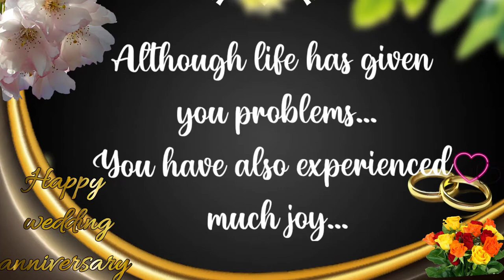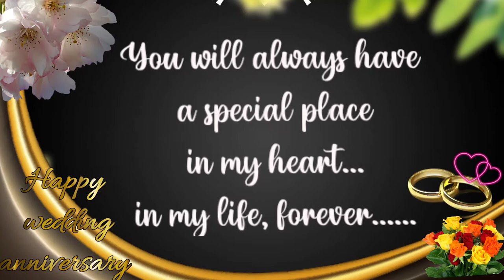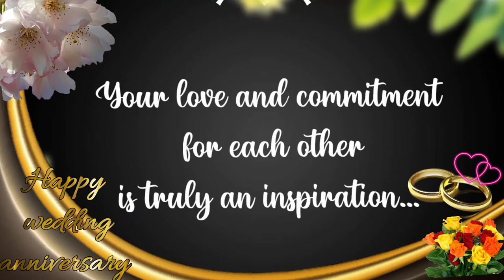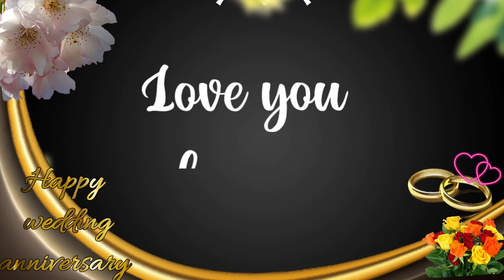3 October 2022|Happy Anniversary Card for Mom and Dad|Parents Anniversary |Edit with Varghese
Description
Hi guys, I'm Varghese .I will help you to grow on Social Media Platforms like Instagram,YouTube,Facebook,Reels,etc.